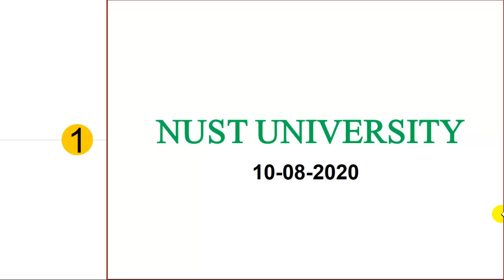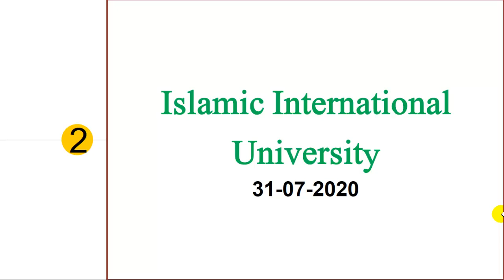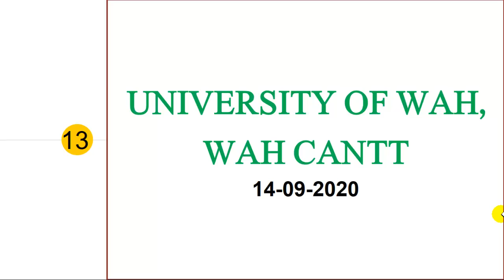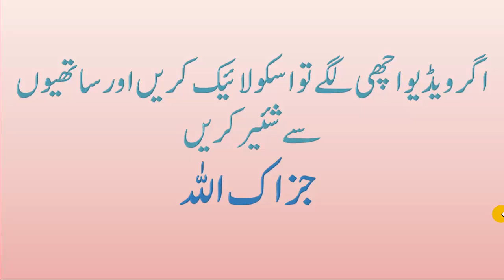Last Dates to Apply in Top Universities of Pakistan in 2020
In this video, I have given the Last Dates to Apply in Top Universities of Pakistan in 2020. It is basically admission alert 2020 for different universities in Pakistan. Most of the universities had last dates in July 2020 and that is passed. Some others have dates in August, September, and October 2020. So you should hurry for them to apply online.

Admission Alert 2020

Dead Line for Applying in Bachelor Programs in following Universities

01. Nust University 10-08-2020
02. Islamic International University 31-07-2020
03. University of Agriculture Faisalabad 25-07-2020
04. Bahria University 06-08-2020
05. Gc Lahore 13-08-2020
06. University of Lahore 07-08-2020
07. Quaid e Azam University 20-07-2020
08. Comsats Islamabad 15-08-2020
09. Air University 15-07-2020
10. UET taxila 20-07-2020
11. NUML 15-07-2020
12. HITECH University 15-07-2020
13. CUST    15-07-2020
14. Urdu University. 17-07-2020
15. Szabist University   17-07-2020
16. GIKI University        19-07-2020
17. Shifa Tameer e Millat Islamabad 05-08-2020
18. Bilquis College for Women Rawalpindi 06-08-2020
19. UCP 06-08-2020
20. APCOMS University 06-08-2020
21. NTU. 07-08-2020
22. NFC University Multan 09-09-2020
23. University of Wah, Wah Cantt 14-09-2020
24. Shifa College Of Nursing 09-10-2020
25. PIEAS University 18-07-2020